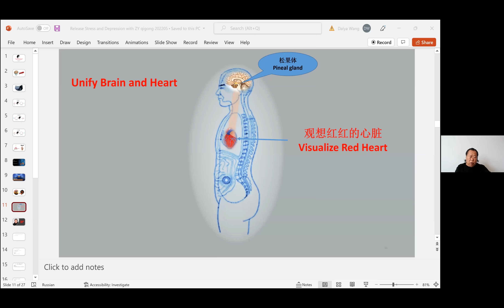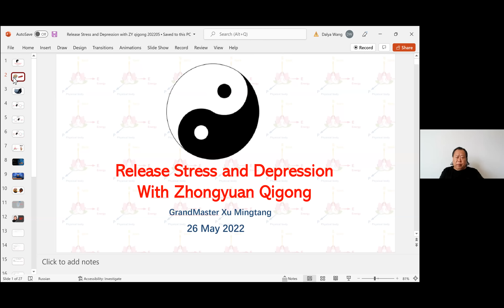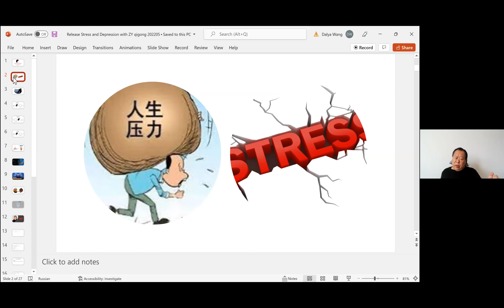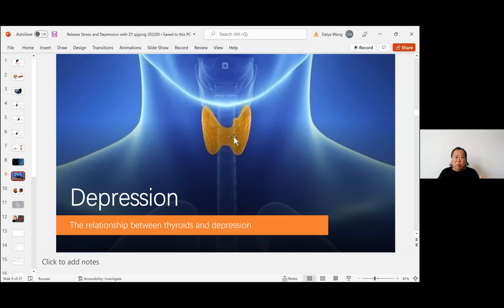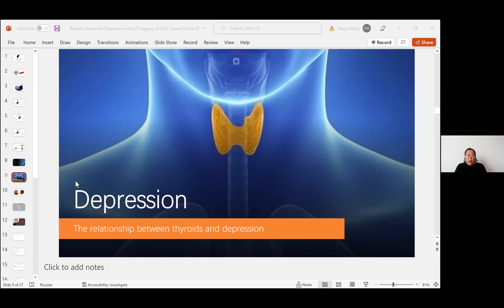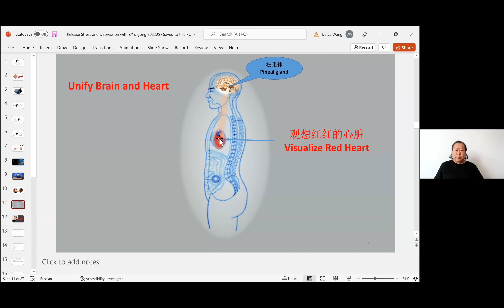Как применять Чжун Юань Цигун, чтобы избавиться от депрессии и стресса. Cюй Минтан.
26 июня 2022
Лекция и мадитация с гранд-мастером цигун Сюй Минтаном.